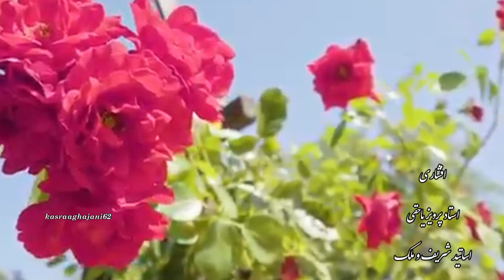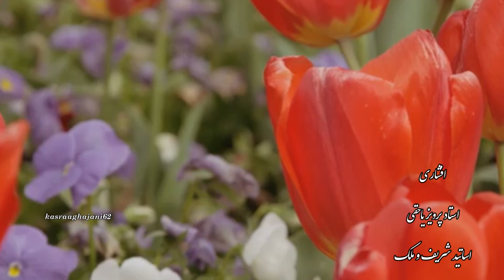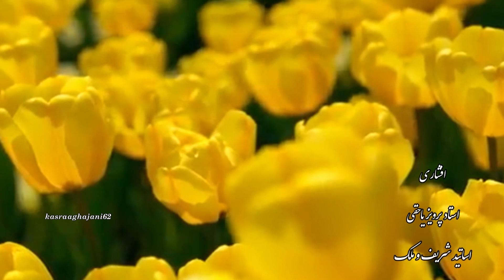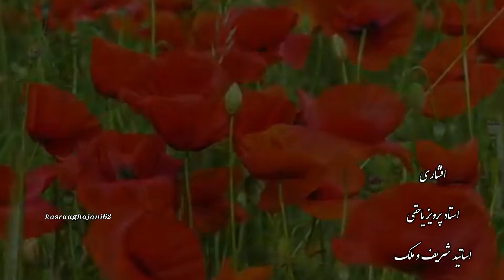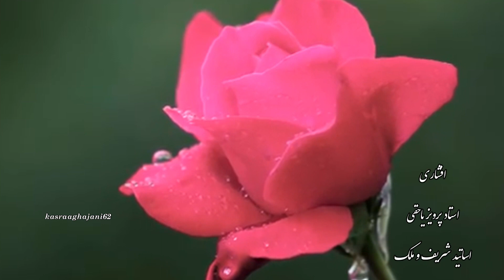نوای بهشتی ویولن استاد پرویز_یاحقی در آواز افشاری به همراه اساتید فرهنگ_شریف و